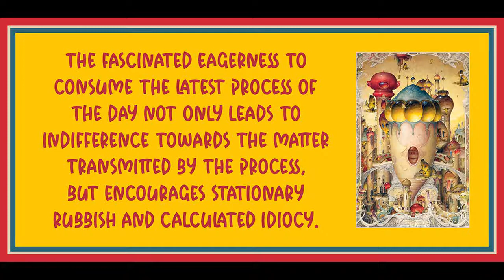76 from Minima Moralia by Theodor Adorno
Art is by Daniel Merriam.